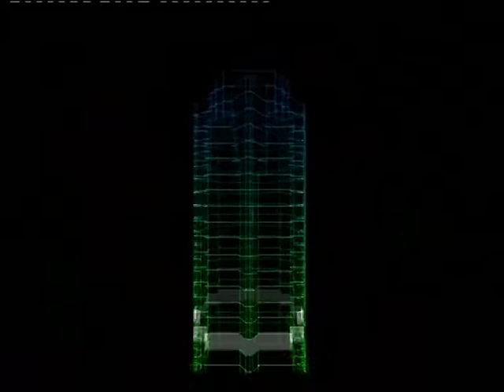Die Hard Trilogy - Die Hard - Level 4 Office 1 (PlayStation)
Die Hard Trilogy, played by me.